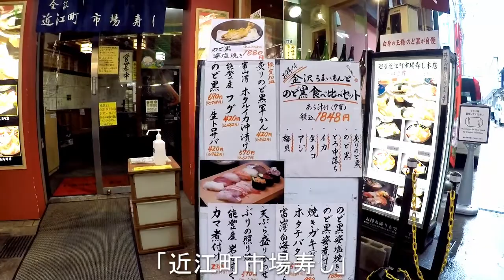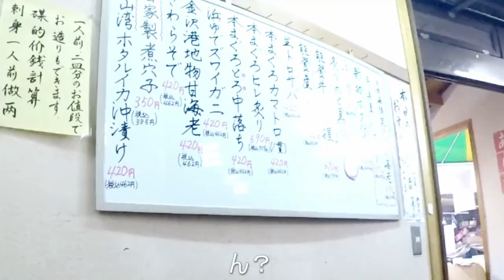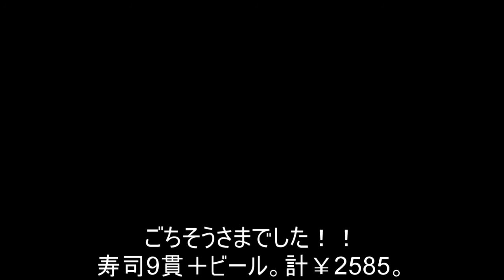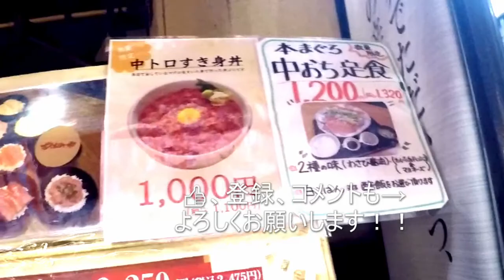近江町市場寿し‼金沢グルメ🍣絶対回らない回転寿司で朝食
「近江町市場寿し」
近江町市場のお寿司屋さん。
絶対回らない回転寿司。
その渋い佇まい、
大将や店内の雰囲気も、まさに回らないお寿司屋さん？
地物もありますが、
独自のこだわり仕入れの品々が並びます。
(本まぐろヒレ炙り、生トロサバ、さわらそでetc.)
最近の金沢回転寿司とはまた違った、
素晴らしい老舗回転寿司です！
(レーンは回りません。)